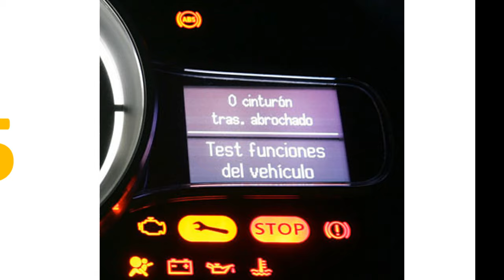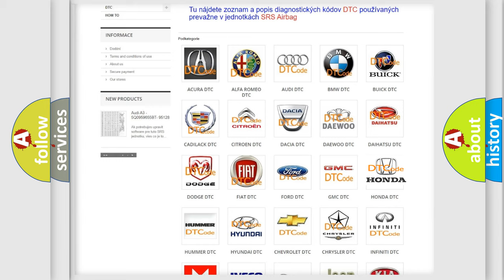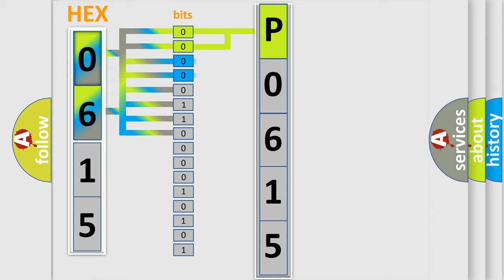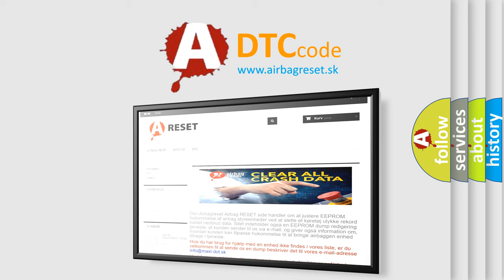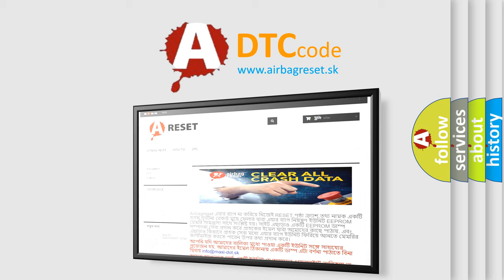DTC Honda P0615 Short Explanation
Contents:
0:21 Basic DTC analysis according to OBD2 protocol standard.
1:48 Insight into programming
2:58 A diagnostically understandable description of the Diagnostic Trouble Code
3:05 Basic error definition

Make:
Honda
Code:
P0615
Definition:
Channel 3 Audio Speaker Output-Performance Or Incorrect Operation
Description:
The Amplifier has constant fused B+ feed and ground to the module. When an ignition on command is sent over the CAN bus, the Amplifier will wake up and turn on. The Amplifier receives the audio signal circuits from the radio’s front right and left, and rear right and left audio inputs and then converts the signals to amplified audio signals to the speakers. The Amplifier monitors the speaker output feeds for any speaker concerns, wiring opens or shorts.